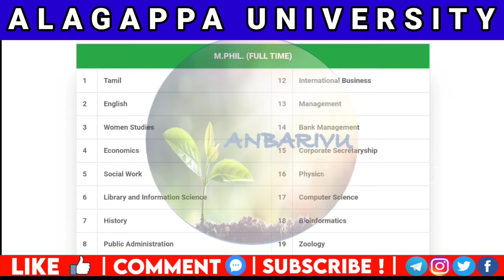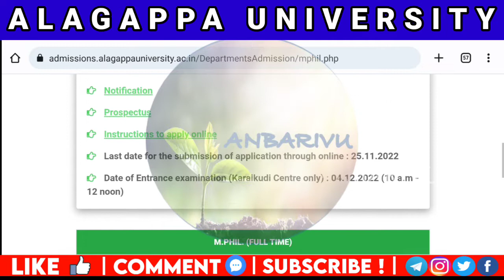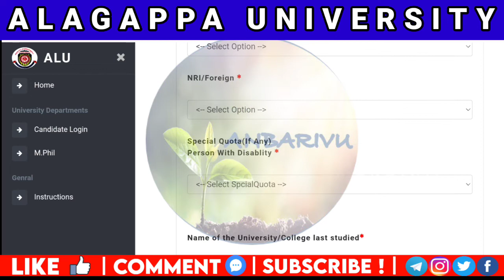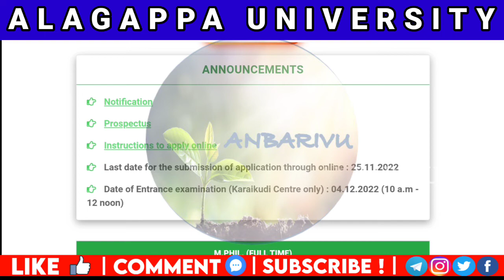Alagappa University Admission Updates| Online Application Open for M.Phil programme| Anbarivu